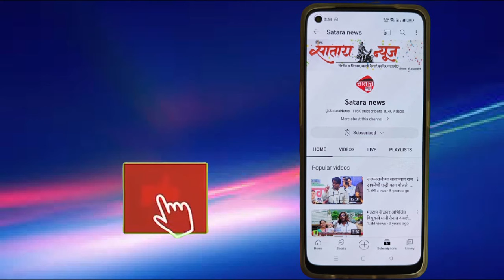महाबळेश्वर पाचगणीचा मुख्य जलस्रोत वेण्णा तलाव ओव्हर फ्लो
mahableshwar